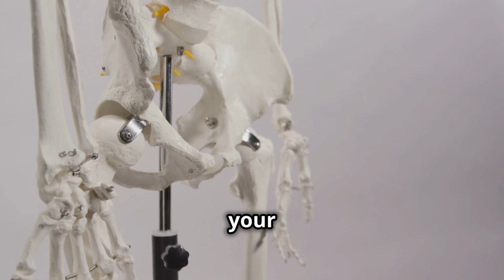Four Mobility Moves That Will Change Your Life!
Unlock your hip mobility and shoulder mobility with this transformative mobility workout! Perfect for all fitness levels, this home workout focuses on improving flexibility, enhancing joint health, and boosting overall wellness.

Incorporate these life changing moves into your daily routine to see real progress in your mobility training. Whether you're new to fitness or a seasoned athlete, these exercises will help you move better, feel stronger, and live pain free. Join us and elevate your mobility game today!HolisticWellness24-7